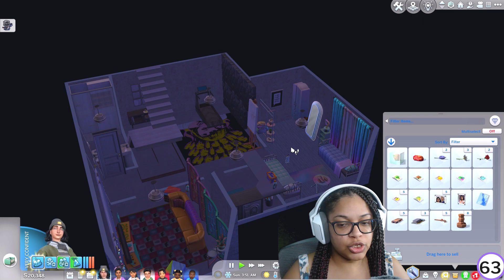Cupid's Corner Queen || 100BabyChallenge || Ep 168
Hey Pretzels! Welcome back to Sims4 100BabyChallenge . This episode, Pluto throws a slumber party to help Violet complete her aspiration. She also checks out the Cupid's Corner app from sims4lovestruck

Leave your baby name suggestions in the comments below. Looking for B baby names next.